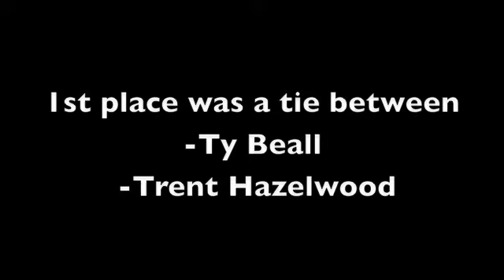Anti Gravity SkatePark- the Kayo Big Show best trick contest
Anti Gravity SkatePark- the Kayo Big Show contest on april 23 2011, hosted by kayo, dominion and antigravity skatepark, the event turned out great, some gnarly tricks went down!  thanks to dominion and kayo for all the prizes to give away! comment, rate and subscribe for more!